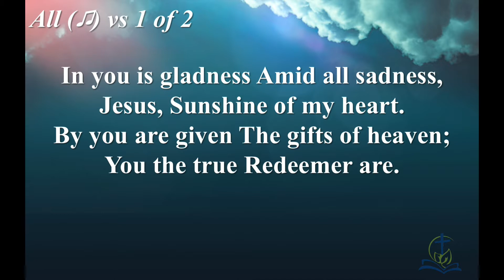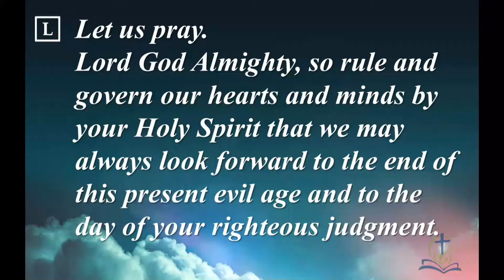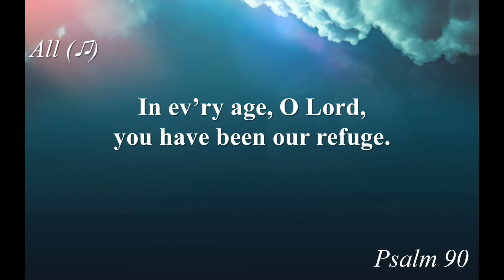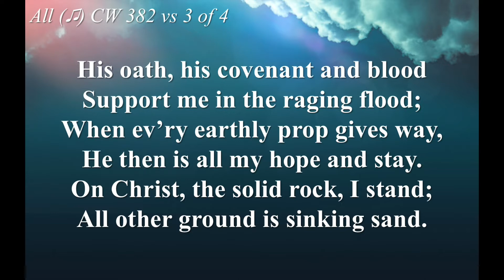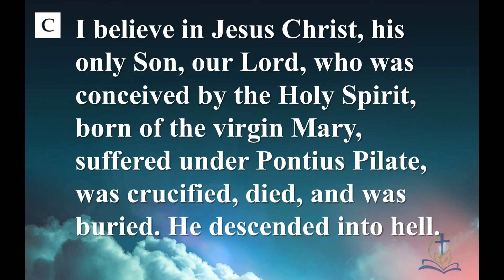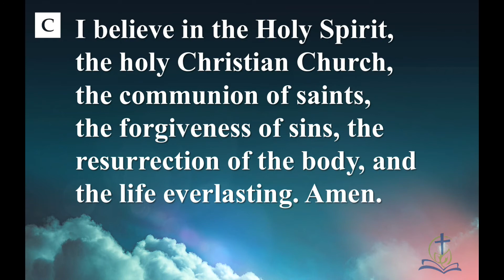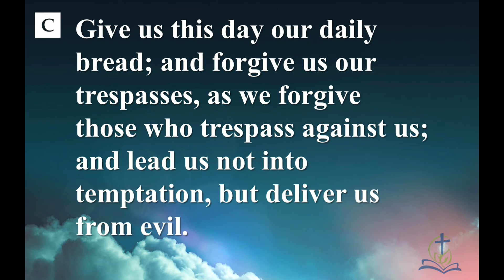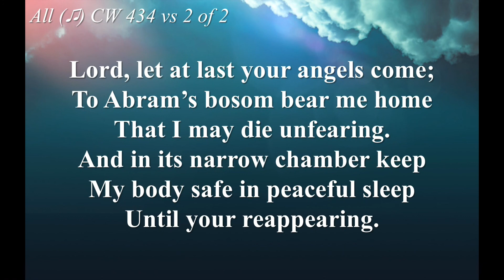This Isnt Just Another Prediction 11 11 2018 1 PGM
Living Nativity December 1st starting at 5pm.

Thank you for taking the time to watch our service. Truly the Holy Spirit is working through our services. Please “Like” our video and share them with your family and friends. May the Lord Bless your day.